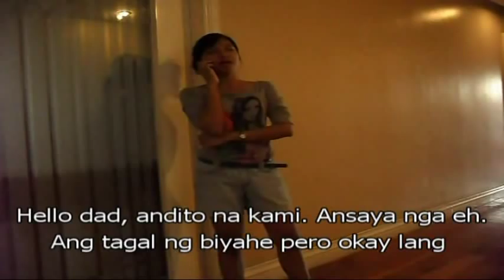DAYUHAN - Part 1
A short film made for our APP final requirement.
Bully Squad, and Wii Friends Present: DAYUHAN.